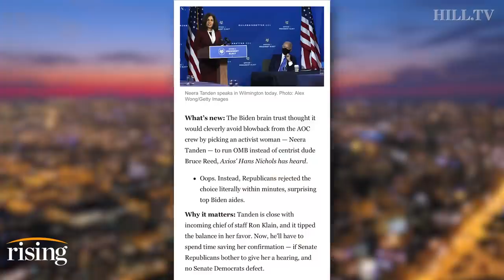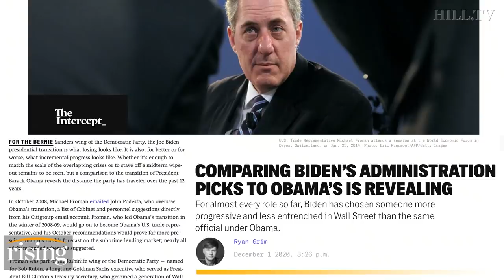Saagar and Ryan: Biden Team Thought NEERA TANDEN Was Gift To AOC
Saagar Enjeti and Ryan Grim compare Joe Biden's administration to President Obama's.